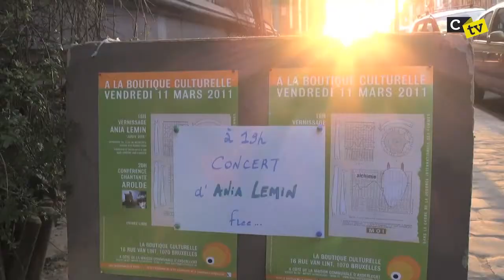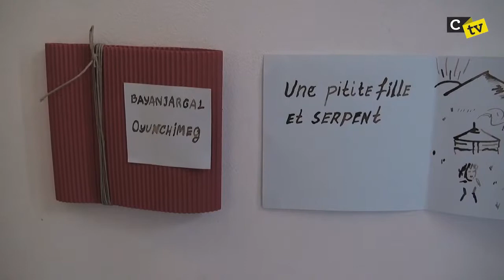La Boutique, Shopping d'Artistes (CTVS1E5)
La Boutique Culturelle est sans aucun doute la seule boutique de notre plat pays où tout est gratuit. Concerts, expositions, projections de films, ateliers créatifs,... ce haut lieu d'activités situé en plein cœur de Cureghem offre une parenthèse enchantée dans le ronron quotidien. Le mois passé, c'était l'artiste Ania Lemin (en chansons et avec l'exposition « Juste dire... ») qui agrémentait la Boutique de ses talents d'artiste. On n'en parle pas comme il se doit ailleurs. Par contre, Corsaires TV, si ! Enjoy !

Notes : Pour raison de restructuration interne, l'asbl sera fermée jusqu'au 31 août 2011.